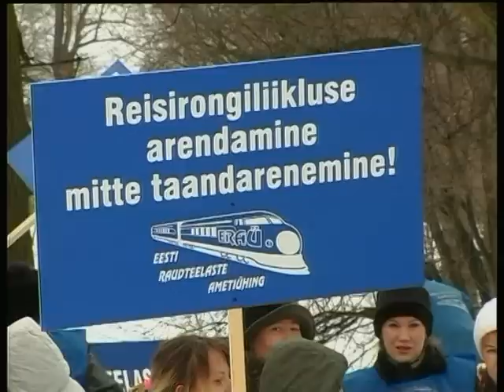Профсоюзы против коллективного договора